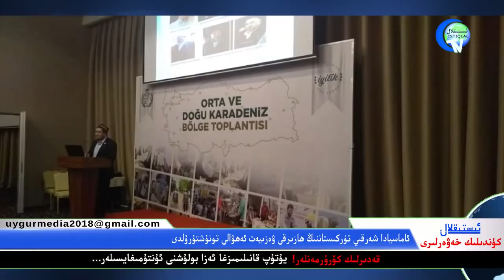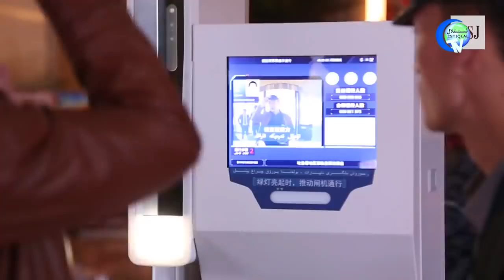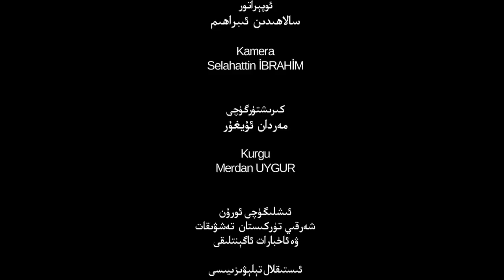ئىستىقلال كۈندىلىك خەۋەرلىرى 2019-03-16